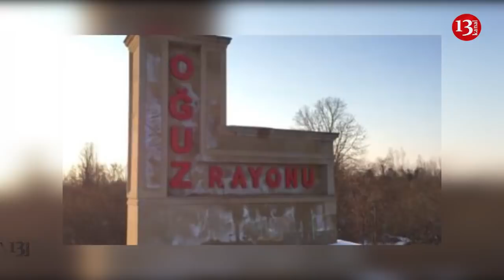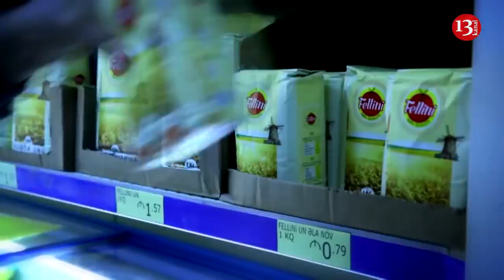DAHA bir VƏZİFƏLİ ŞƏXS rüşvətə görə həbs edildi; AZƏRBAYCANDA polis ÖZÜNÜ ASDI-ƏN SON XƏBƏRLƏR